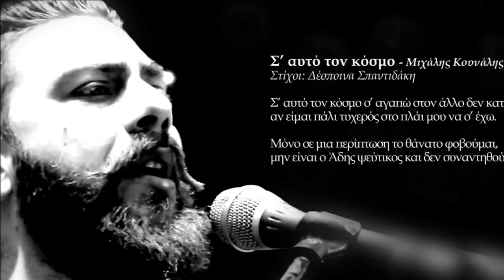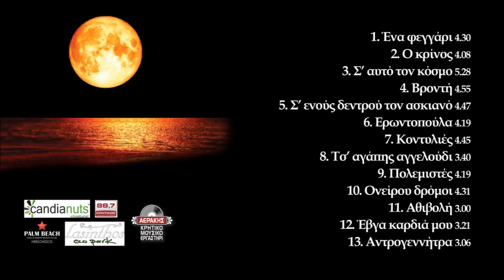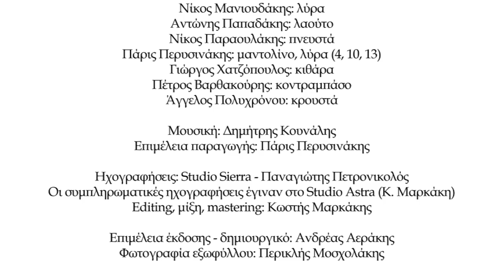Σ'ΑΥΤΟ ΤΟΝ ΚΟΣΜΟ - ΜΙΧΑΛΗΣ ΚΟΥΝΑΛΗΣ | Official Audio Release © 2019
Σ’ αυτό τον κόσμο - Μιχάλης Κουνάλης

Σ’ αυτό τον κόσμο σ’ αγαπώ στον άλλο δεν κατέχω
αν είμαι πάλι τυχερός στο πλάι μου να σ’ έχω.

Μόνο σε μια περίπτωση το θάνατο φοβούμαι,
μην είναι ο Άδης ψεύτικος και δεν συναντηθούμε.

ΠΕΡΙΕΧΟΜΕΝΑ:
1. Ένα φεγγάρι 4.30
Στίχοι: Γιώργης Καλομοίρης (Κούβος), Αριστείδης Χαιρέτης (Γιαλάφτης)
2. Ο κρίνος 4.08
Μουσική: Δημήτρης Κουνάλης
Στίχοι: Κώστας Μανουράς (Προσφύρης)
3. Σ’ αυτό τον κόσμο 5.28
Μουσική: Δημήτρης Κουνάλης
Στίχοι: Δέσποινα Σπαντιδάκη
4. Βροντή 4.55
Μουσική: Δημήτρης Κουνάλης
Στίχοι: Γιώργης Καράτζης
5. Σ’ ενούς δεντρού τον ασκιανό 4.47
Μουσική: Δημήτρης Κουνάλης
Στίχοι: Γιώργης Σταυρακάκης (Μιχαλόμπας)
6. Ερωντοπούλα 4.19
Μουσική: Δημήτρης Κουνάλης
Στίχοι: Δέσποινα Σπαντιδάκη
7. Κοντυλιές 4.45
Μουσική: Παραδοσιακή
Στίχοι: Δέσποινα Σπαντιδάκη
8. Τσ’ αγάπης αγγελούδι 3.40
Μουσική: Δημήτρης Κουνάλης
9. Πολεμιστές 4.19
Μουσική: Δημήτρης Κουνάλης
Στίχοι: Βουϊδάσκης Χαραλάμπης, Δέσποινα Σπαντιδάκη
10. Ονείρου δρόμοι 4.31
Μουσική: Δημήτρης Κουνάλης
Στίχοι: Δέσποινα Σπαντιδάκη
11. Αθιβολή 3.00
Μουσική: Δημήτρης Κουνάλης
Στίχοι: Γιάννης Αεράκης (Πολογιάννης)
12. Έβγα καρδιά μου 3.21
Μουσική: Δημήτρης Κουνάλης
Στίχοι: Γιώργης Καράτζης
13. Αντρογεννήτρα 3.06
Μουσική: Δημήτρης Κουνάλης

Παίζουν:

Νίκος Μανιουδάκης: λύρα
Αντώνης Παπαδάκης: λαούτο
Νίκος Παραουλάκης: πνευστά
Πάρις Περυσινάκης: μαντολίνο, λύρα (4, 10, 13)
Γιώργος Χατζόπουλος: κιθάρα
Πέτρος Βαρθακούρης: κοντραμπάσο
Άγγελος Πολυχρόνου: κρουστά

Μουσική: Δημήτρης Κουνάλης
Επιμέλεια παραγωγής: Πάρις Περυσινάκης

Ηχογραφήσεις: Studio Sierra - Παναγιώτης Πετρονικολός